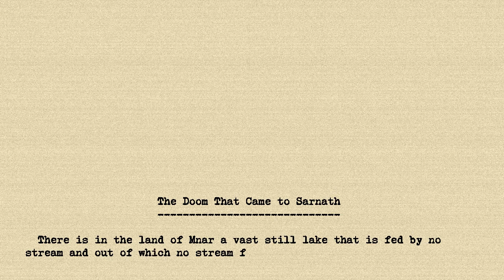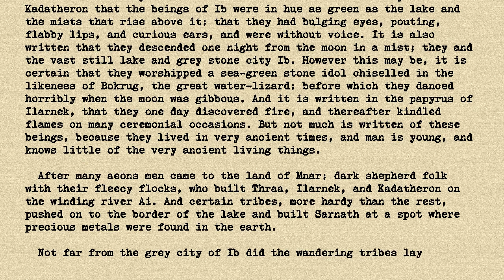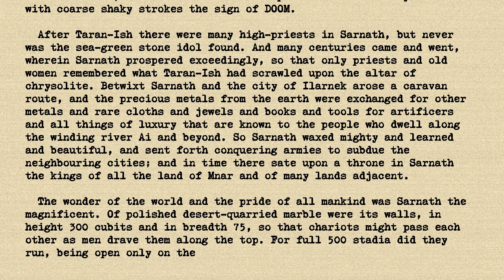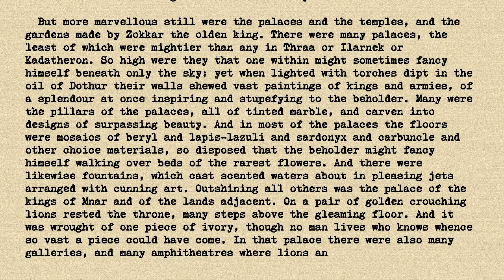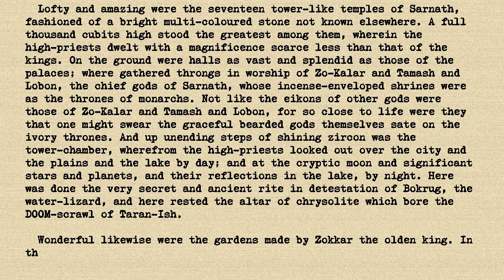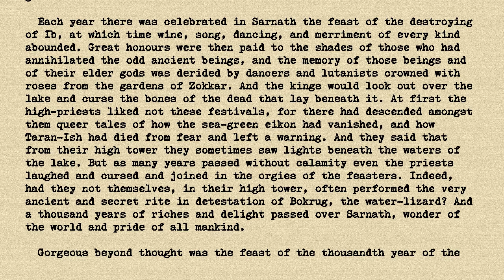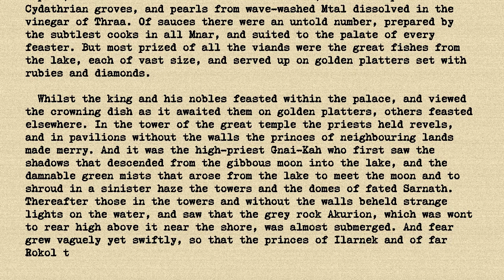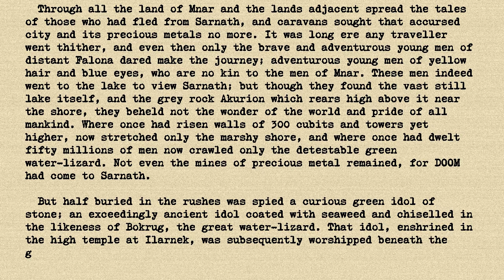HP Lovecraft - The Doom That Came to Sarnath